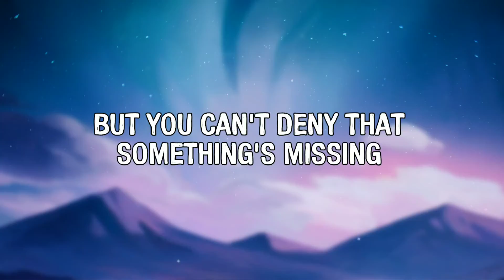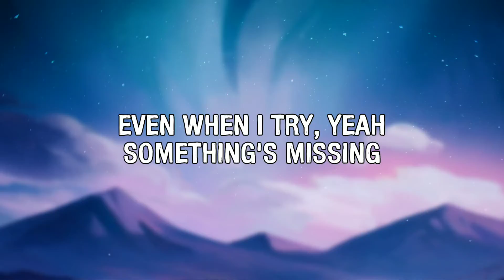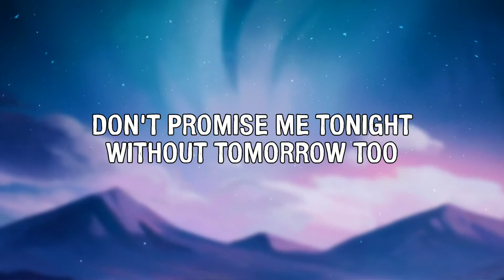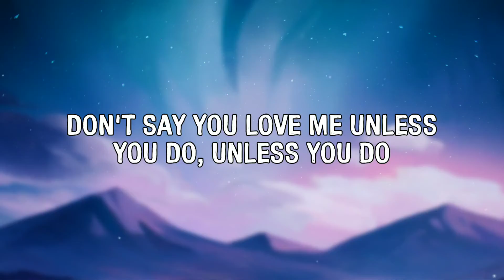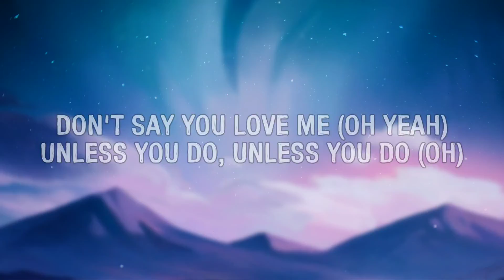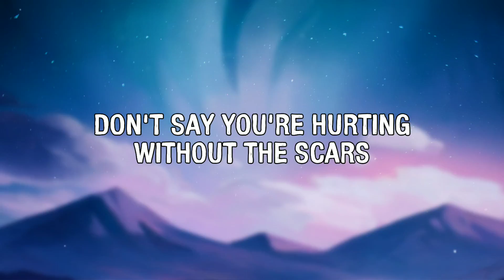Fifth Harmony - Don't Say You Love Me (Lyrics Video)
Fifth Harmony - Don't Say You Love Me (Lyric Video)

➤ Lyrics:
[Chorus: Lauren]
Don't say you miss me when you don't call
And don't say you're hurting without the scars
Don't promise me tonight without tomorrow too
Don't say you love me unless you do

[Verse 1: Lauren]
We've been close, but inconsistent
You hold my heart at a safer distance, yeah
You think words can ease the tension
But you can't deny that something's missing

[Pre-Chorus: Dinah with Normani]
I need a little bit more
You gotta know what it's like
I know you been here before
I've been waiting, I've been patient
But I need a little bit more

[Chorus: Normani]
So, don't say you miss me when you don't call
Don't say you love me unless you do, unless you do

How am I supposed to take it
When weeks go by and I'm still waiting?
I say I'm okay but I can't fake it, yeah
Even when I try, yeah, something's missing

[Pre-Chorus: Dinah with Normani & (Normani)]
I need a little bit more (I need a little bit more)

[Chorus: Dinah & Lauren, Ally]
So don't say you miss me when you don't call (when you don't call)
Don't say you're hurting without the scars

[Post-Chorus: Lauren + Ally & (Dinah) & (Ally)]
Don't say you love me (don't say you love me) unless you do (unless you do)
Don't say you love me (oh yeah), don't say you love me (oh)
Don't say you love me (oh yeah), unless you do, unless you do (oh)

[Bridge: Dinah + Ally & All]
I know you've been here before
I've been waiting, I've been patient (yeah)
But I need a little bit more (yeah)